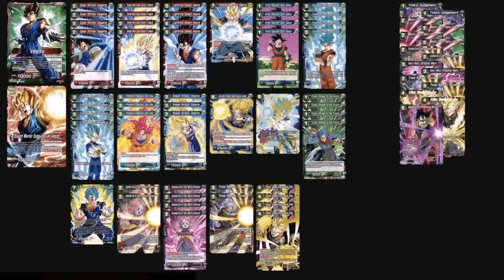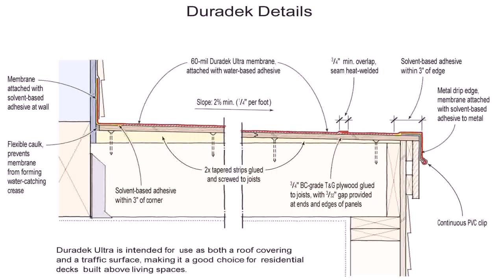Deck Barrier Design